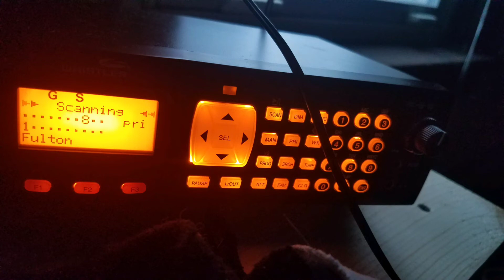Springfield Medic 51 Difficulty Breathing Tuesday April 21st 2020 Time 1640